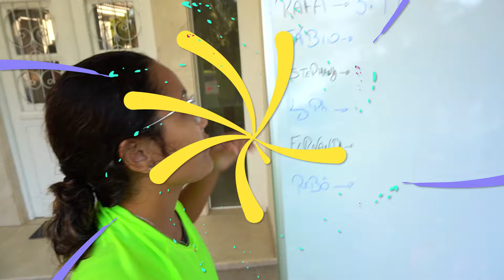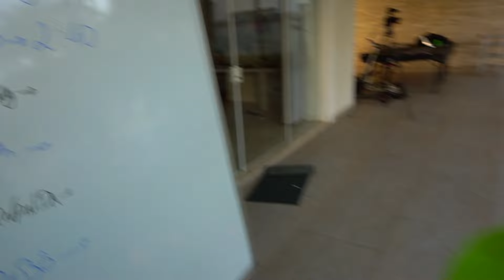CIRCUITO IMPOSSÍVEL ENTRE CASAIS! - ( GUERRA)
Você está afim de se divertir e dar muito gargalhada? Então se prepare e vamos nessa, esse vídeo está muito legal, é o desafio mais ÉPICO aqui do canal!